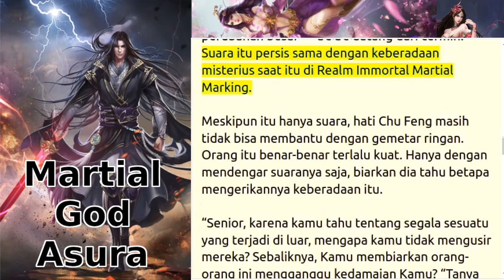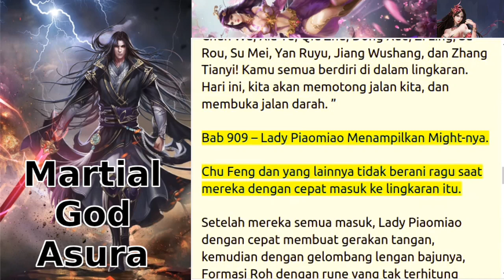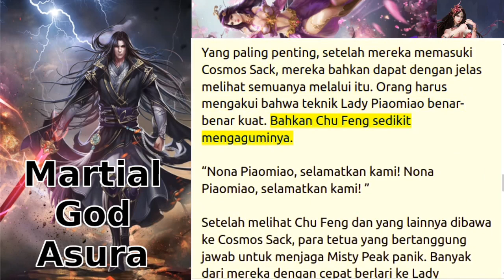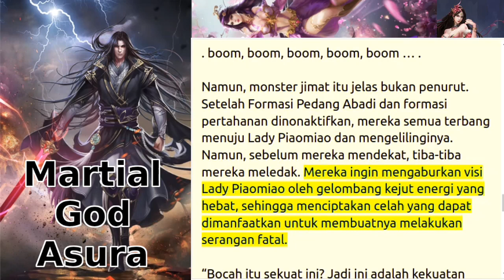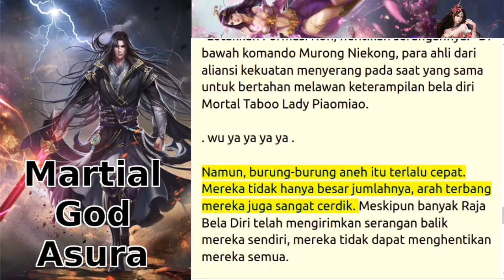martial god asura (mga) 906+907+908+909+910 streaming novel online bahasa indonesia teks dan suara